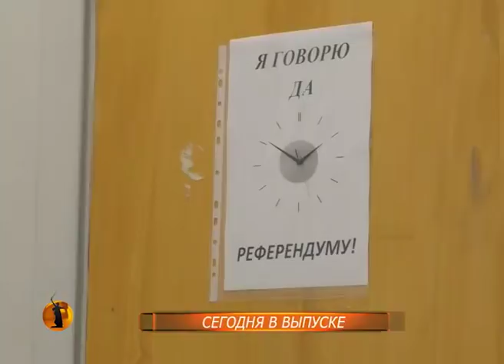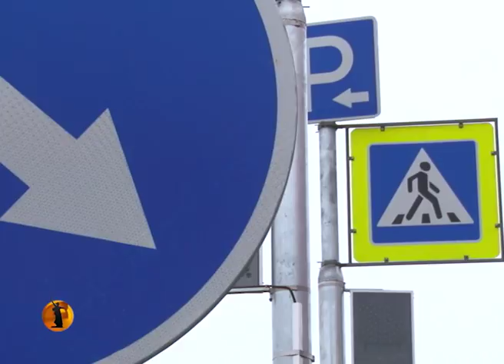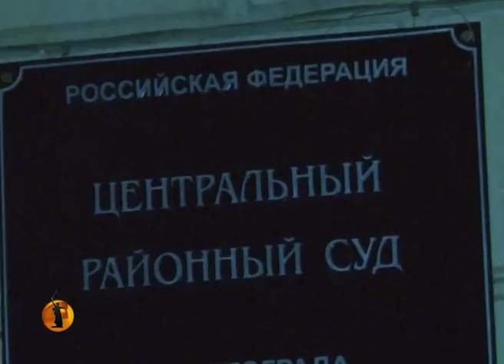«Высота 102 ТВ»: В Волгограде топ-чиновница дала мастер-класс по публичной лести